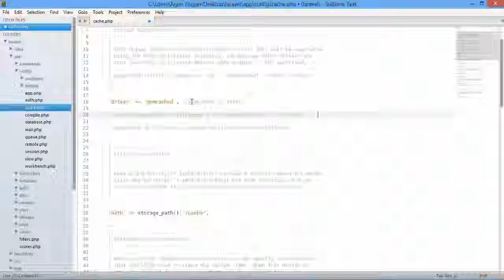laravel 4 cache cache drivers file,database, memcached, redis